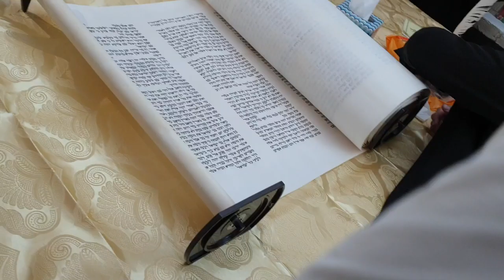ספר התורה נתינת אותיות למי שגיא ובל החליטו